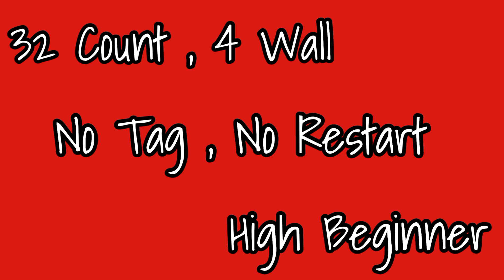My Africa Line Dance||Demo by Tayuka Karamoy & Seroja Dance Class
32 Count , 4 Wall

High Beginner Level Line Dance

Choreographer : Yusrianci Edy (INA) & Pat Mari (INA) March 2022